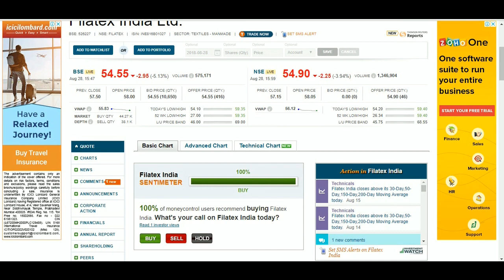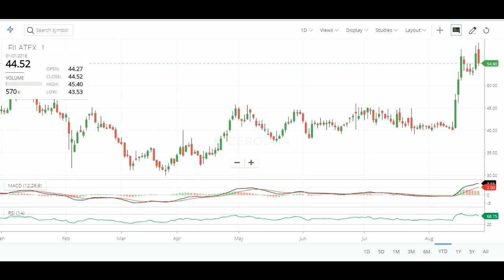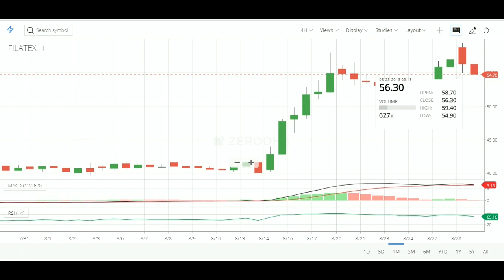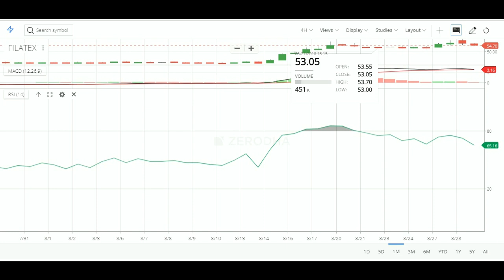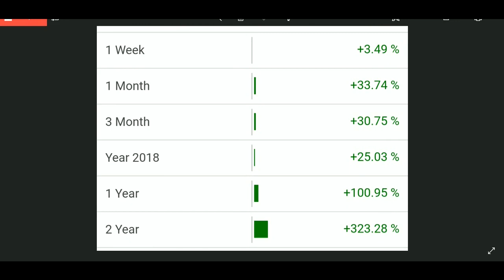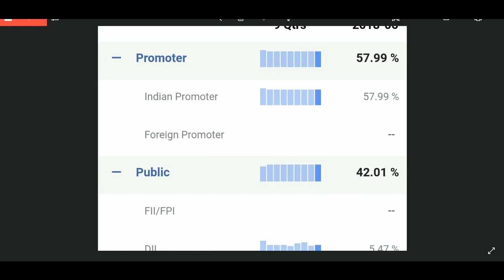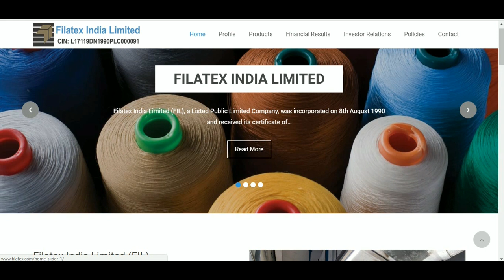54 धाकड़ माल | कर रहा है Returns की बारिश |Small Cap Stock | Share Market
Rich Stocks Your personal advisor

you will get information regarding the good shares in stock market which will help you to earn money in both short term & long term period. You will get up to date information about multi beggar & Penny stocks. If you add these things into your portfolio, then you can earn more benefits.

If you are looking for earn more good stocks must watch following videos:-

Latest News About : Share Market in Hindi,Best Stocks, Penny Stocks, Mutlibagger Stocks, Tricks , Investments , Stocks for beginners, beginners guide, beginners tutorial, Best Performing Stocks,2018 best stocks.

Rich Stocks channel is about : stocks, shares, stock market, share bazar, share market, how to pick stocks, share kaise kharide in hindi, how to earn from share market, how to pick good stocks, value investing, fundamental analysis, shares for long term, best stock market guide, stock market for begineers in hindi, share bazar kaise sikhe, share bazar kya hai, stock market for begineers, share market beginners, beginners guide,how to select best shares to buy, How pick Shares like a Stock market Expert, stock Market Expert, how to investing in the stock marekt for beginners, nse, Stock Market Tutorial, how to select best stocks for long term, Mutibagger stock picking tutorial, Best Stock picking Guide, How to select stocks, how to pick good stocks, how to find mutibaggers, value investing, fundamental analysis, technical analysis,nifty trading strategies, Stock Trading Tips, Stock Trading Strategies, Share Trading Tips, Share Trading Strategies, Intraday Trading Strategies, Intraday Trading Tips, multibagger stocks 2018,penny stock 2018,penny stocks, stock market for beginners, stock market beginners, stock market beginners guide, stock market beginner investment strategies, stock market beginners guide india, stock market beginners in hindi, stock market beginner tips, stock market basics tutorial in hindi, stock market basics, stock market basics in hindi.